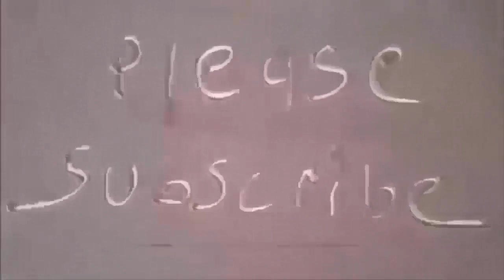THE MOST BRICK EFFECT RENDER THEY THOUGHT THIS WAS REAL BRICKS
My friends and family thought this was real brick,It's my brick effect render matching the house...The faux brick wall system i have applied in two easy steps, starting with a grey mortar undercoat and followed by my own made red render mortar creating a brick and mortar joint effect to match the existing building :) this was done in the summer so time is fighting me it is hot and my render is not waiting for me , that being said I have sped this video up for your benefit making it more enjoyable watchable entertaining and oddly satisfying as I work in the heat :) I hope you enjoyed the music and video as much has i have enjoyed making it and seeing the end results I will upload the longer version and possibly a voice over depending on the response to this video if it is popular enough below I will drop links to tools used and other videos that Is the same as this brick effect render job or similar or related to it.

tools used

refina pool trowel ,tyzack spatula ,ragni cement rendering trowel , makita small level , ragni and tyzack small tool , tyzack poiting trowel , spear and Jackson bucket trowel , hand made cutter by mac plastering , cutting guuid with level from rambootools small trowel from spear and Jackson , refina tools , ragni , tyzack , spear and jackson , faithful tools ,rambootools the pointsman hawk

Spear and Jackson bucket trowel that is still going strong for me after many years =

The pointsman hawk =

Refina trowel pack and holder =

microphones used =
USB Microphone MAONO =
Blue Microphones Snowball Microphone - Black =

camera used =

tools links direct